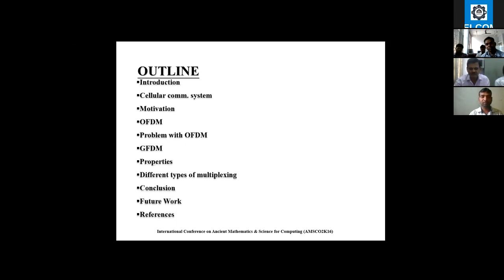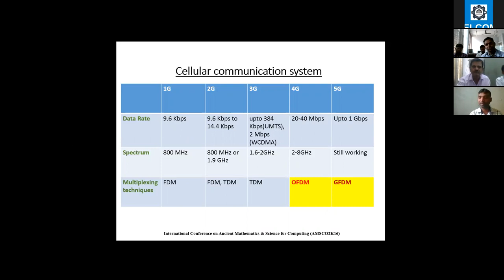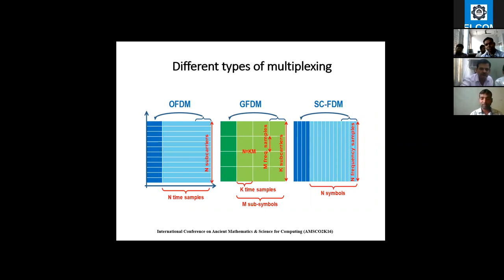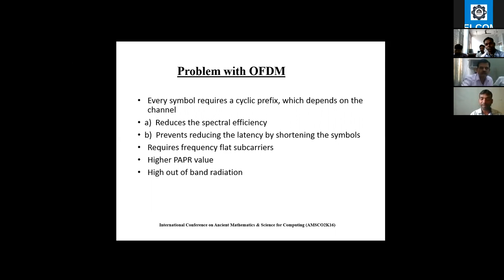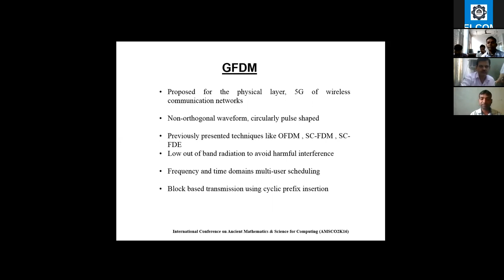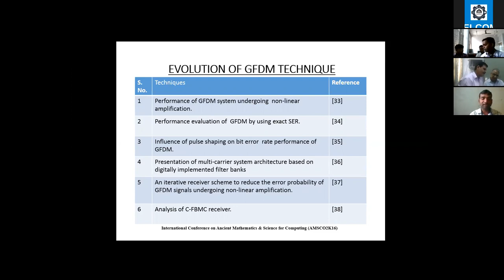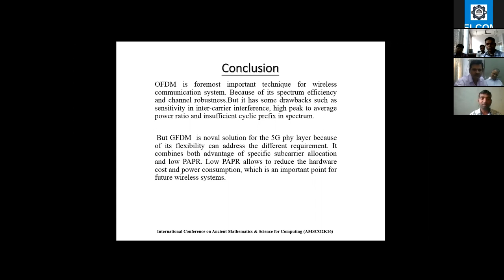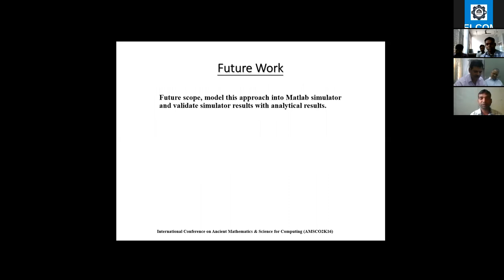Presentation 9: On Various Techniques in OFDM and GFDM: A Survey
Author's: Abhishek Kumar,  Department of Electronics & Communication Engg. BIT Mesra, Ranchi Jharkhand, India-835215.
Orthogonal Frequency Division Multiplexing (OFDM) is a multi-carrier modulation that divides the available spectrum into a finite number of carriers and applied into a digital transmission system. But it has some drawbacks such as sensitivity in inter-carrier interference, high peak to average power ratio and insufficient cyclic prefix in spectrum. These drawbacks may be reduced by a technique known as Generalized Frequency Division Multiplexing (GFDM). In the present scenario, it is a high speed multi-carrier multiplexing data transfer scheme for the cellular network. This paper deals with a comparison between OFDM and GFDM and focuses on various techniques in OFDM and GFDM.